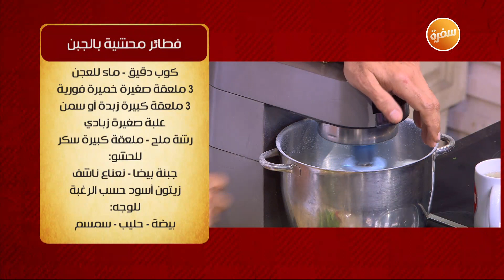فطائر محشية بالجبن | الشيف شربيني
طريقة عمل فطائر محشية بالجبن  مع الشيف شربيني في الشيف